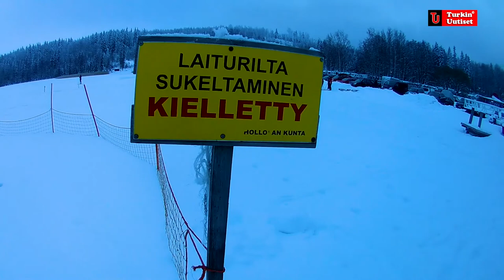Finlandiya'da buz tutan göl üzerinde yürüyüş yaptım! / Turkin Uutiset ᴴᴰ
Buz tutan gölün üzerinde yaşadığım duyguları bir çok arkadaşımın yaşayamayacağını düşünerek sizlerle paylaşmak istiyorum.

Finlandiya'da iş, işçi ve müşteri arayanlar platformu ve Turkin Uutiset isimli facebook gruplarımıza üye olunuz.